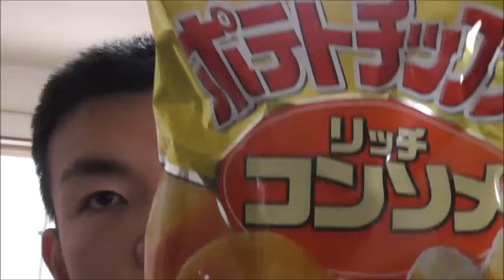湖池屋 ポテトチップスリッチコンソメを摘む動画です。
湖池屋　ポテトチップスリッチコンソメを摘む